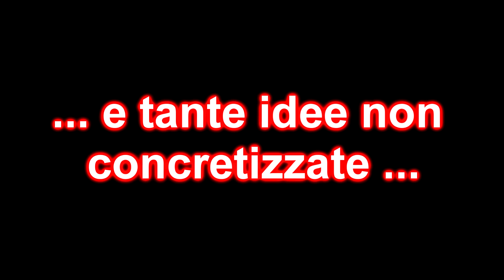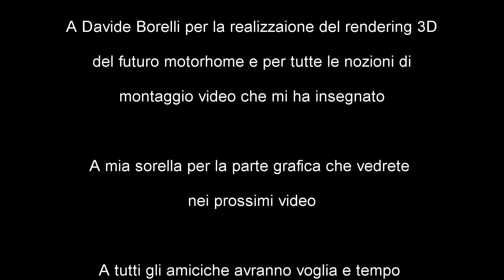Motori, apicoltura e birra...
Presentazione dei futuri contenuti del canale, trasformazione di un vecchio autobus in un camper motorhome, apicoltura in Emilia Romagna, motori e meccanica in generale, produzione artigianale di birra.